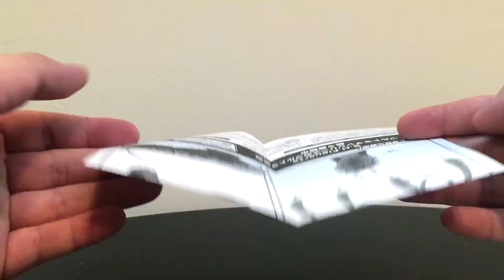✅ 【Figure】S.H.Figuarts(エス・エイチ・フィギュアーツ)ULTRAMAN JACK TWIN TAIL ウルトラマンジャック(帰ってきたウルトラマン） ツインテール 開封 レビュー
Figure(フィギュア）全再生リスト

評判の良い怪獣・星人シリーズですが、今作ツインテールも素晴らしいです。劇中スーツのような左右非対称のボディと顔立ち。独自の可動ギミックで劇中のようなアクションが可能なのは嬉しいですね。重厚なグラデーション塗装も見栄えが良いです。